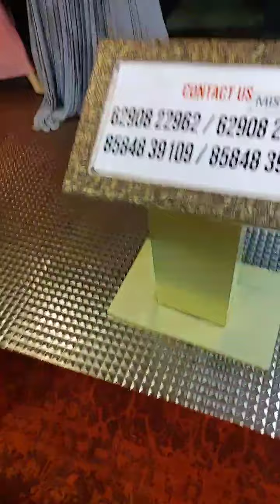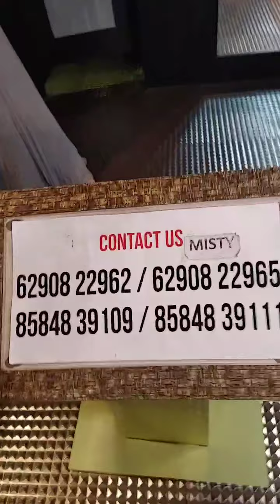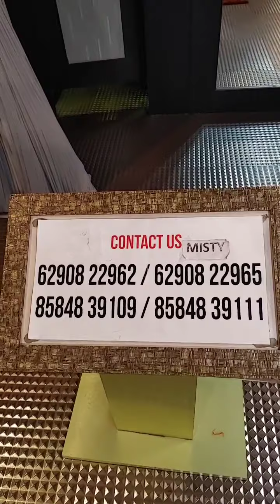MISTY LIVE | DURGA PUJA COLLECTION (পুজোর কেনাকাটা) FANCY SARESS & LEHENGA | KEYA SETH EXCLUSIVE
পুজোর কেনাকাটা | DURGA PUJO SPECIAL | FANCY SAREES, BLOUSE, LEHENGA, KIDS WEAR, MEN"S WEAR

From Weddings to Pujo, Birthday Parties to Weekend Brunches, the right kind of clothes can make you and your appearance more confident and effortless. At Keya Seth Exclusive, we Design, Manufacture, and Customise Apparel that suit your way of life. Available at all price points, our Garments are Fashionable, Comfortable & Affordable.

Visit our showrooms today:
Kalighat, Serampore & Durgapur